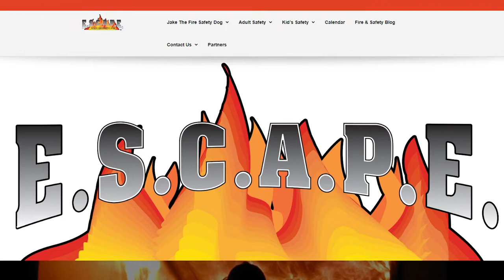BE AWARE OF KITCHEN FIRES